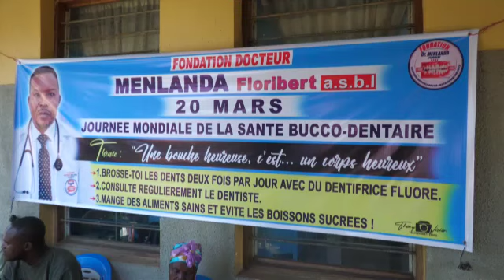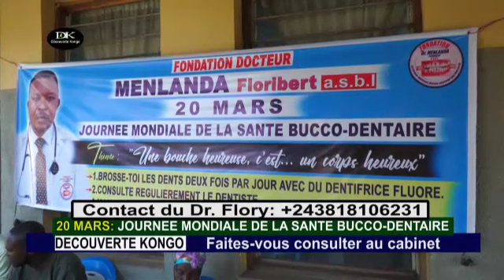La santé bucco-dentaire, une priorité pour votre bonne santé. Suivez jusqu'à la fin🙏🏼